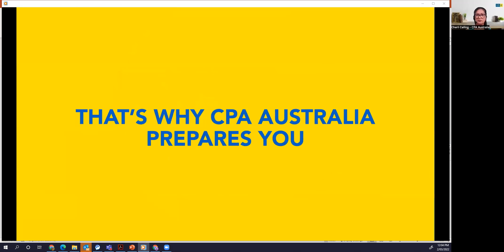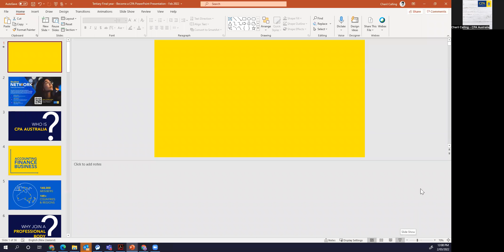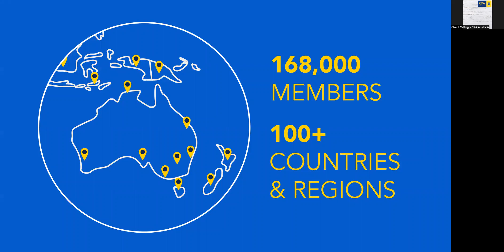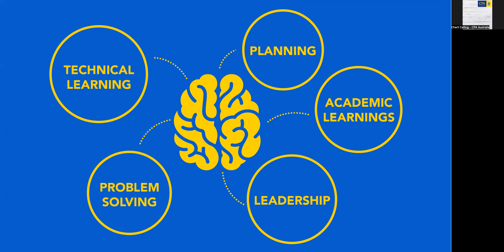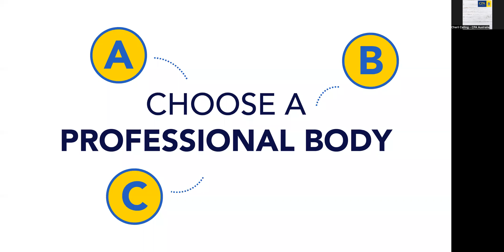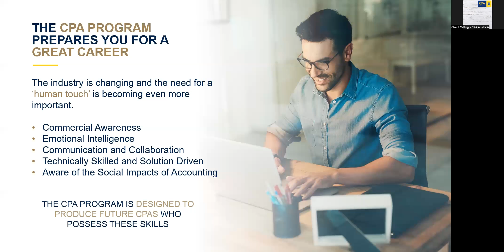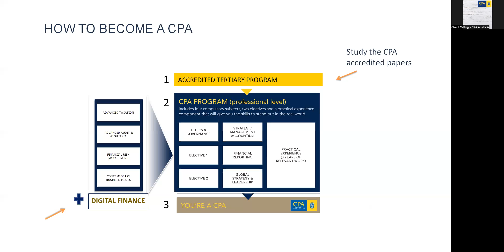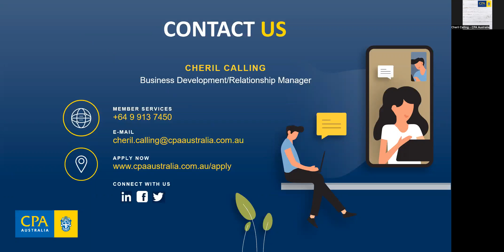CPA Australia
One of the world’s largest accounting bodies with a global
membership of over 168,000 finance, accounting and
business professionals, our core services include education,
continuing professional development, technical support
and advocacy for the profession. The CPA designation is
recognized globally, with members in 100 countries and
regions. The work of professional accountants is fundamental
to the stability, efficiency and sustainability of individual
companies, financial markets and the economies of entire
countries.